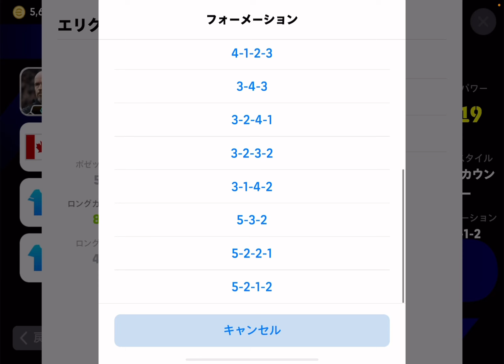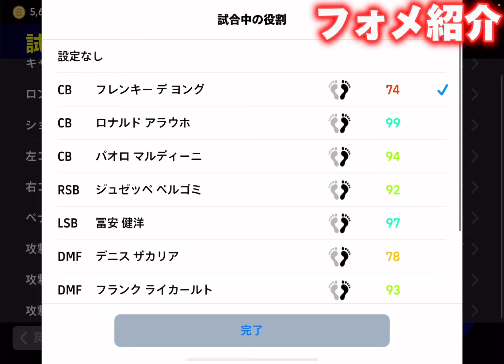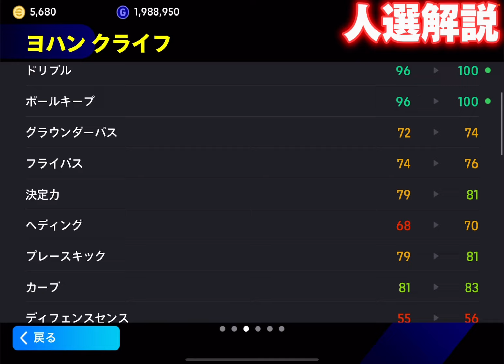【擬似4トップ】圧倒的攻撃力の最強ガチスカ徹底解説！大流行中フォーメーションをアレンジしたら余裕でDiv1いけた！【eFootball2024/イーフト】